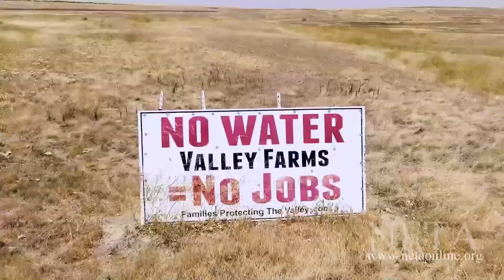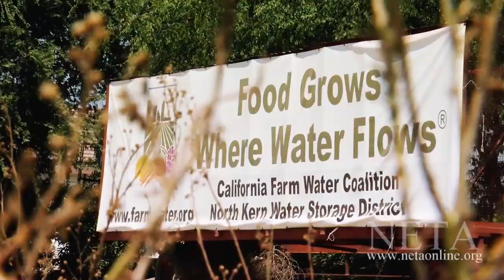FFM 2076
Description